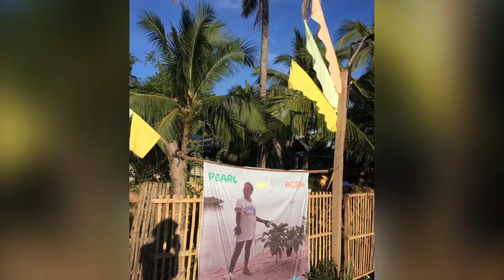@ CODI And ACRN Resort in tubajon laguindingan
Namasyal Lang sa Resort sa malapit sa amin